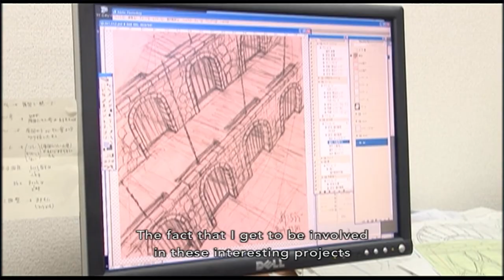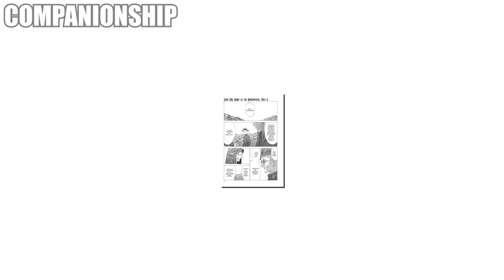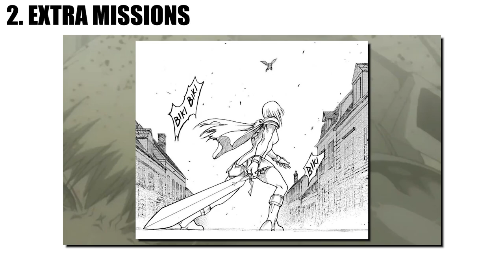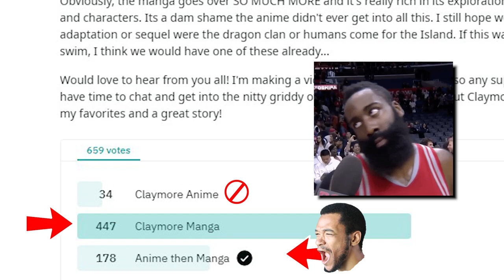CLAYMORE: Manga vs Anime - Read It or Watch it?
00:00 – Intro
03:36 – Anime
05:06 – Length/Pacing
06:06 – Presentation
08:49 – Story
11:16 – Characters &Themes
14:22 – Manga / Length & Pacing
16:49 – Presentation
17:58 – Story
31:05 – Characters
35:02 – HOW TO MAKE A YOMA! / Themes
36:48 – 10 Differences
41:09 – Verdict

Hope you all enjoyed another entry in the manga vs. anime series. This one took a long time to make for some reason. But, it was fun to revisit and analysis this gem of a series once again. Unless I take too long making it.

Manga or Anime?

See ya soon space cowboys!

All the music in this video is listed below

🕒 My "Corridors of Time" Remix | Chrono Trigger | 30 minute loop | 時の回廊 - クロノトリガー